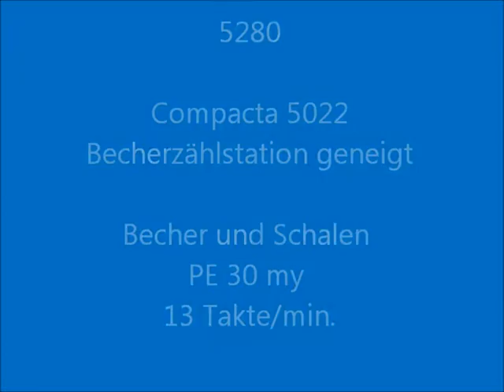ADPAK BVM Compacta 5022 With cup counting unit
Adpak BVM Compacta with integrated cup counting unit